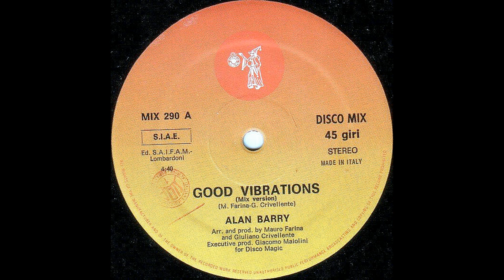Alan Barry – Good Vibrations (Mix Version) [Vinile Italiano 12", 1986]